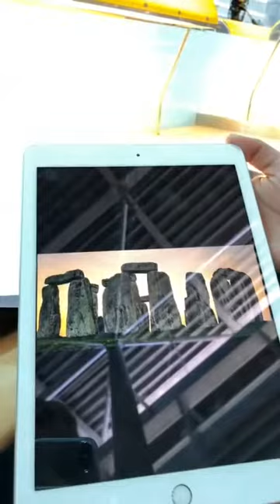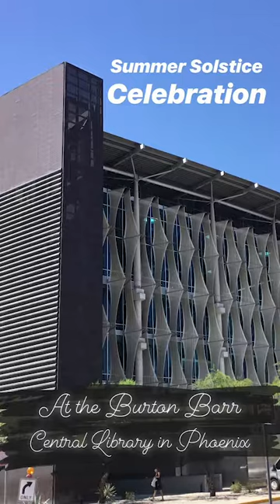The Summer Solstice Celebration at Burton Barr Central Library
The Burton Barr Library in downtown Phoenix celebrated the summer solstice with its annual watch party. Will Bruder, the architect that helped design Burton Barr Library narrates the show of light built into the buildings design that highlights the solstice each year. Watching the summer solstice is not only a tradition for the library, but also for the community.